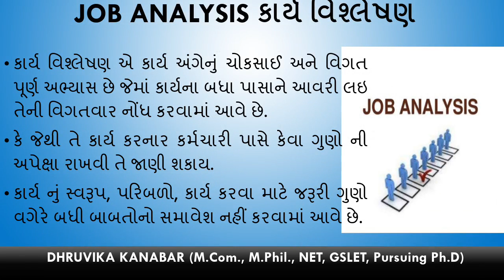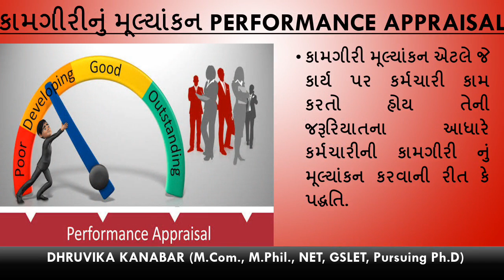F Y B Com Sem 1, Personnel Management, Lecture 3 l 8 l Prof Dhruvika Kanabar,AKDMC